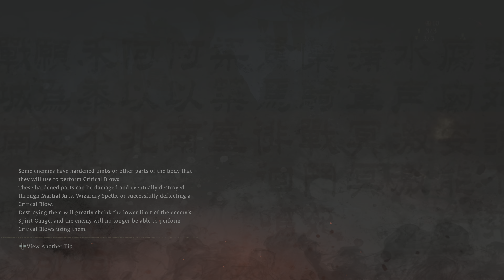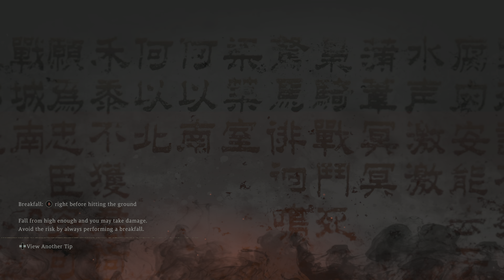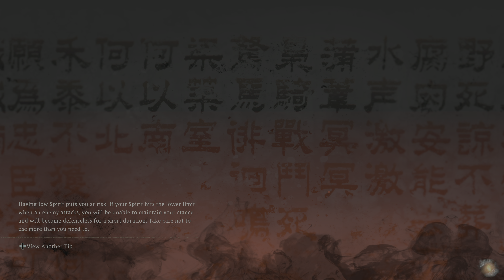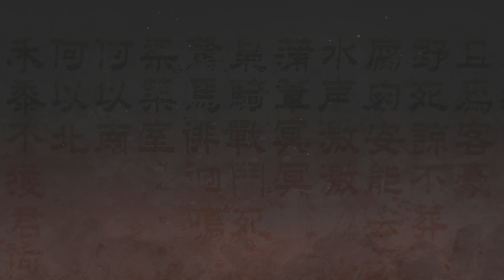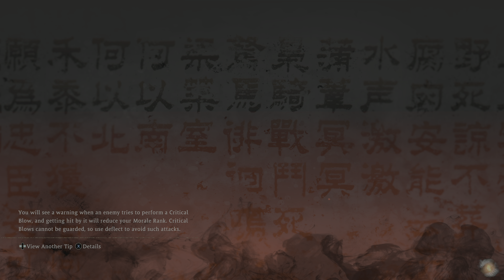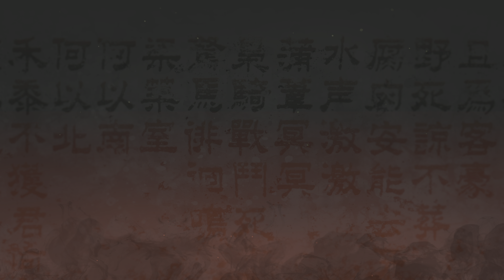The Best Soulike Game? Can you beat Wo Long: Fallen Dynasty? (4KHDR60)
The first hour of Wo Long: Fallen Dynasty. Tough as nails first boss The General!